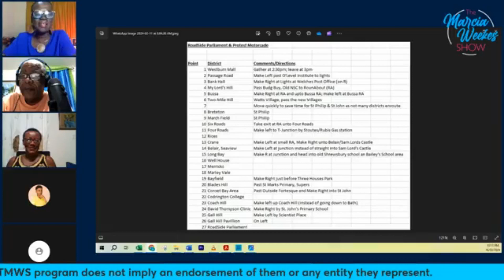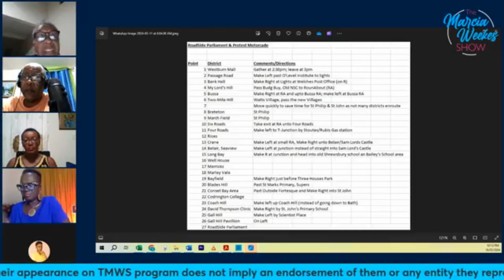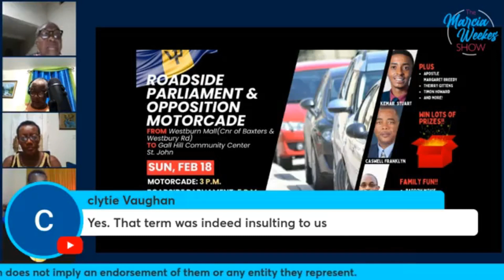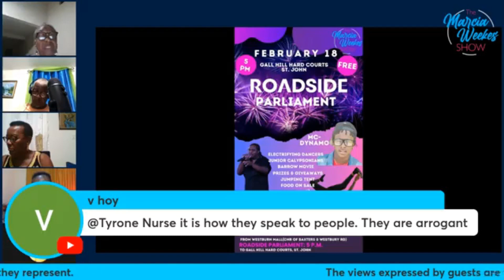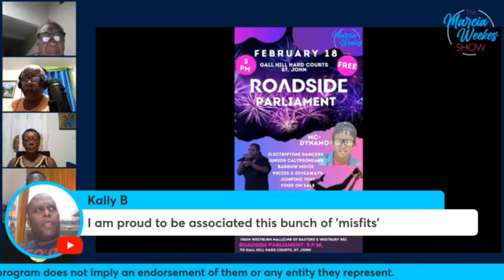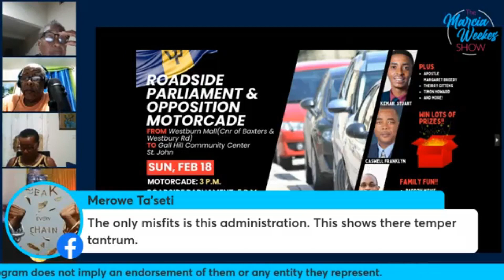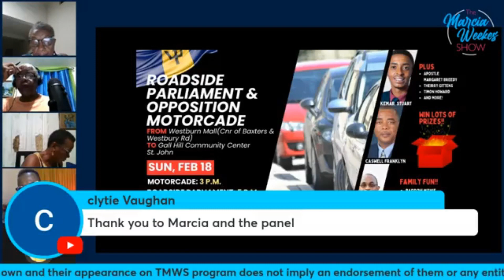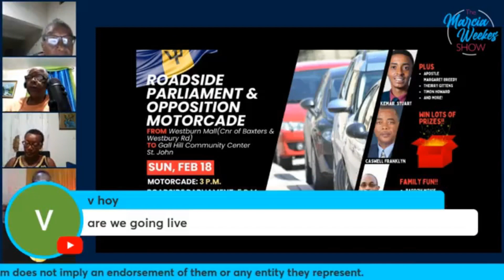Rose Corbin - Opposition Motorcade